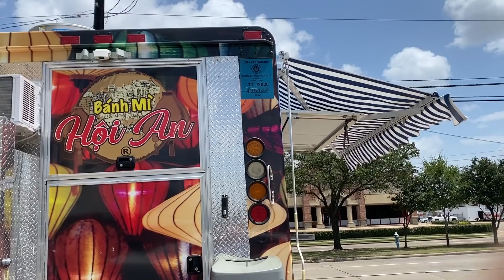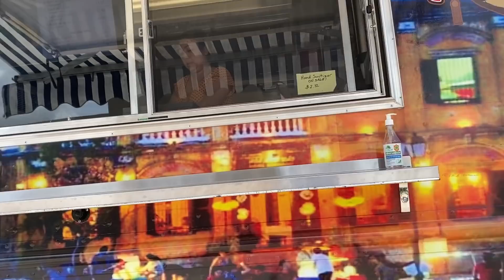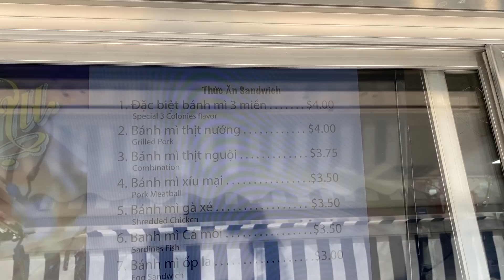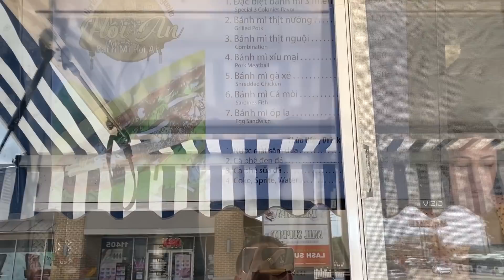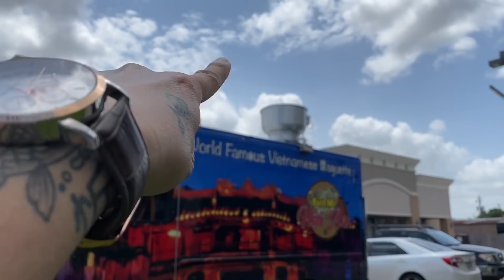Khu Hồng Kông 4 Houston Ngang hông Bánh Mì Hội AN Lề Đường Đậm chất Quê Nhà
With LOVE,
Tony Lê from Texas, USA 🇺🇸